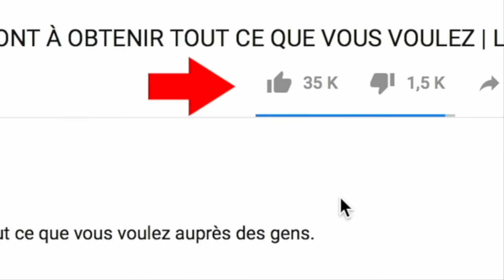Combats Rares et Inhabituels Entre Animaux Filmées Par Caméra !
Un anaconda qui se bat contre un tigre, un aigle royal qui s'en prend à un bébé phacochère, ou encore un python géant qui avale une vache, installez-vous confortablement voici 10 rencontres animalières les plus étranges filmées par des caméras.